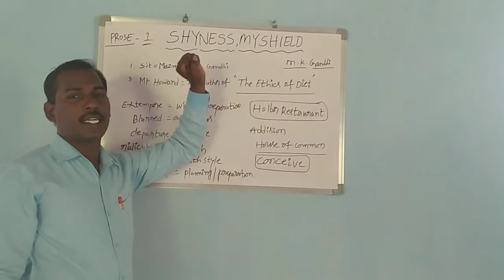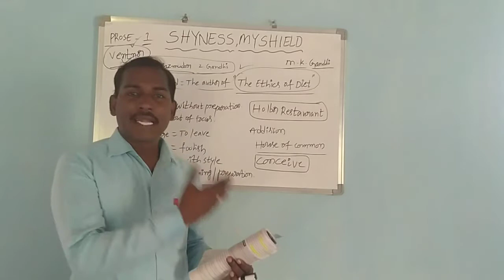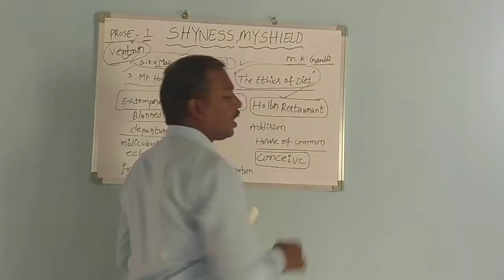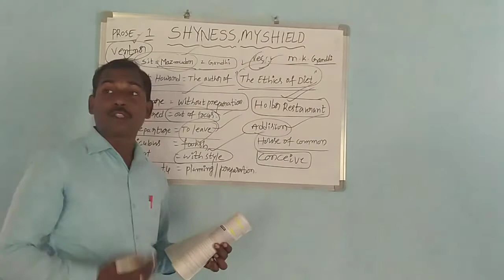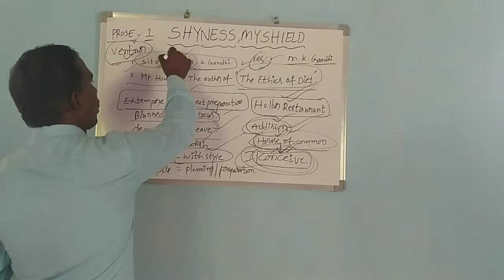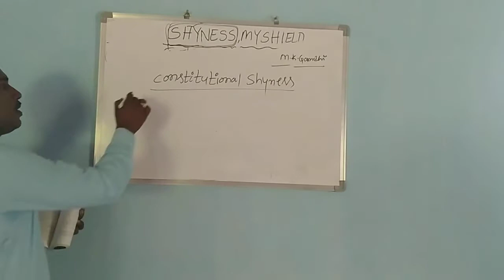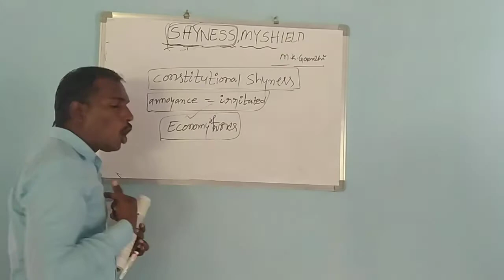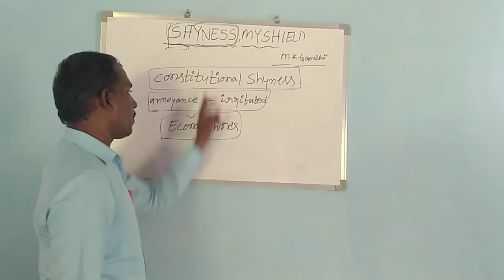SHYNESS MYSHIELD PART II